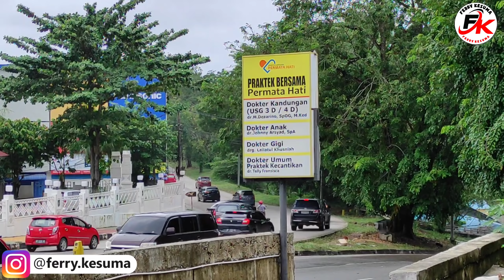INDRA PERIKSA KE RS DAN SHOPING BARENG DINDA